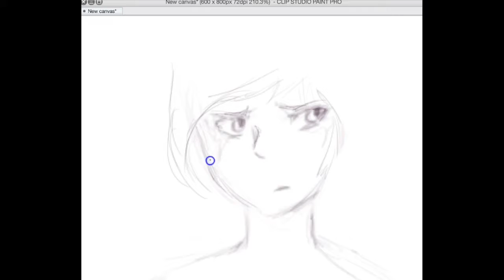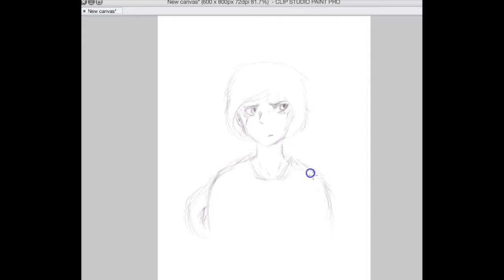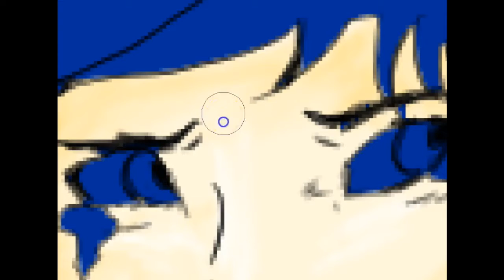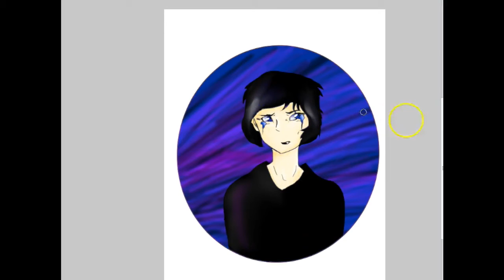Digital Speedpant~Victor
ART BELONGS TO ME
(3
~may the fez be with you~